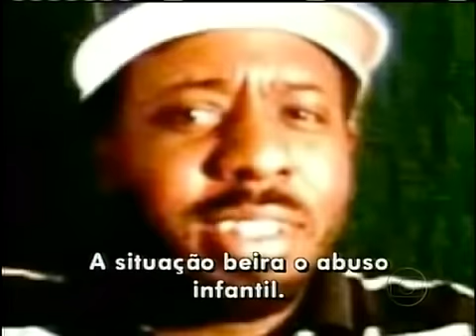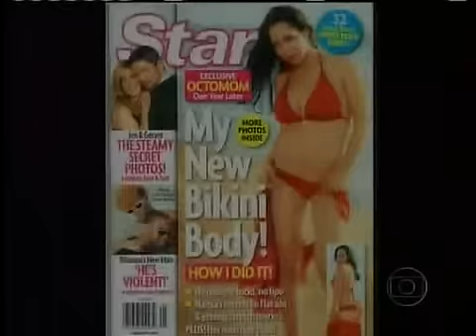A mãe de 8 gêmeos, brigas com a avó - Octomom part 2